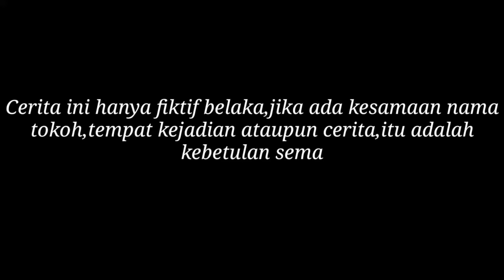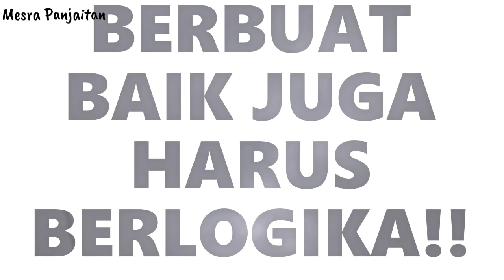Film Batak "MARLABA DO NABURJU?"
Ingat cerita ini hanya khayalan penulis atau fiktik belaka,
Tapi kalau ada yang tersinggung, mudahmudahan jadi pelajaran bagi kita.

Inframe:
Mesra Panjaitan
Minar Landus Panjaitan
Pasu Marintan Panjaitan
J S Maniur Purba
Marihot Sianipar (@akewsatoru )